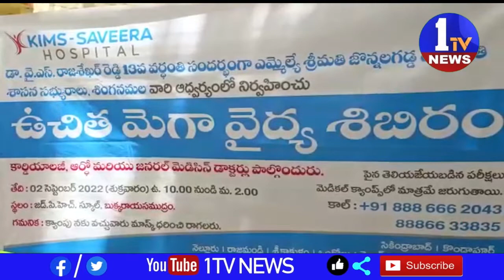ఎమ్మెల్యే జొన్నలగడ్డ పద్మావతి ఆధ్వర్యంలో ఉచిత మెగా వైద్య శిబిరం